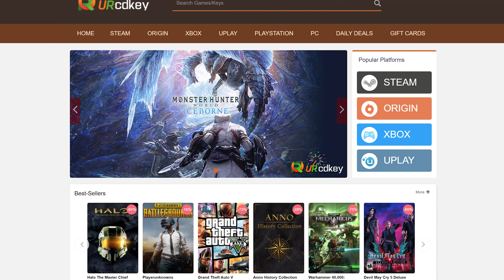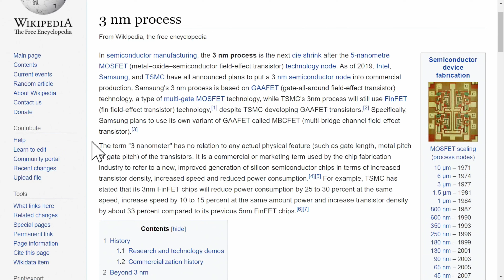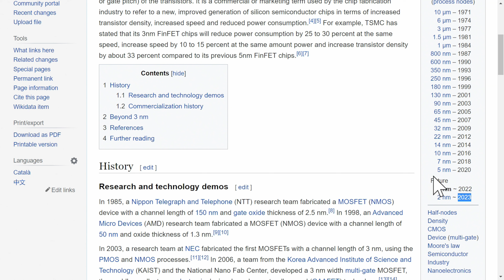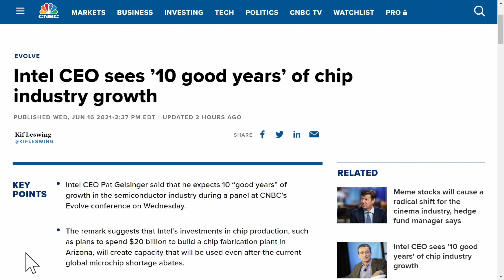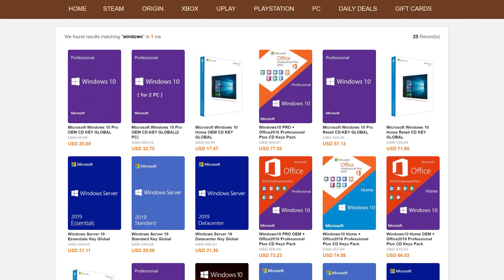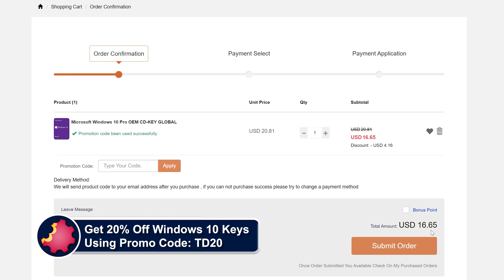1nm CPUs — When Will They Arrive?